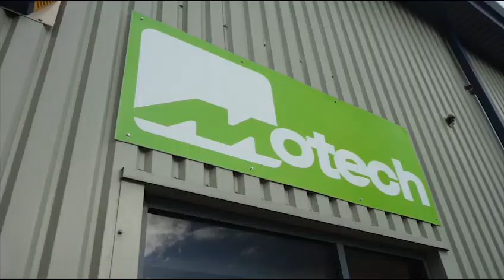Motech Performance Vlog | Lockdown Q&A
With the work in lockdown , we headed over to get some questions from you!
Its filmed on a phone so please go easy, If you want use to do this again please comment below with a question and we will see what we can do.. !

Sorry its a little long and maybe dull too !

Thanks Motech
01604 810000